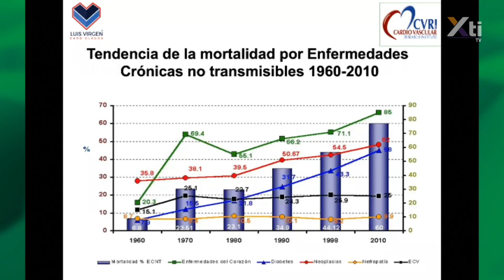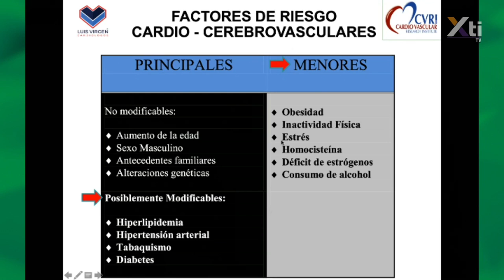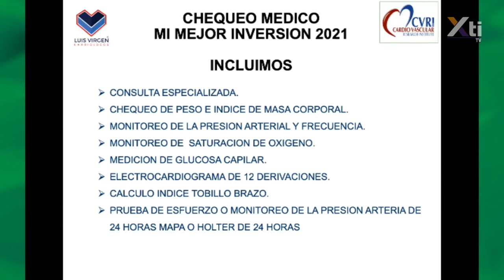Chequeo Cardiológico que debemos hacernos y conocer el estado de nuestro corazón | Servicios MÉDICOS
¿Por qué es importante hacerse un chequeo cardiológico a inicio de año? El Cardiólogo Intervencionista y Presidente del Colegio de Cardiólogos de Jalisco A.C., el Dr. Luis Virgen Carrillo, nos comparte cuándo es un buen momento para checarnos con el médico y qué exámenes del corazón realizarnos a inicio de año.